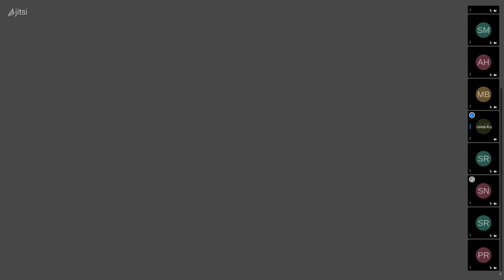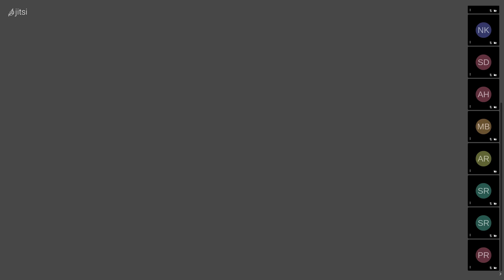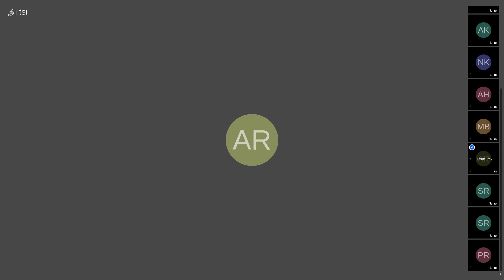Power Plant Engineering class || 2nd year || Amrita Roy || on 2021 06 03